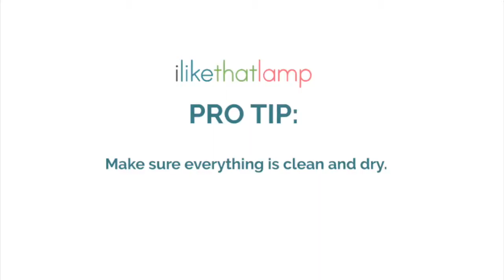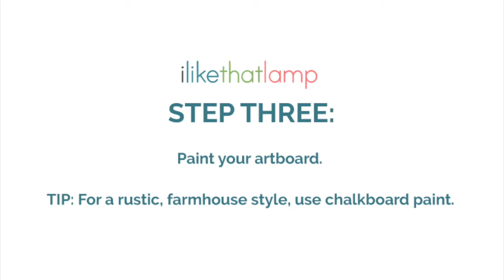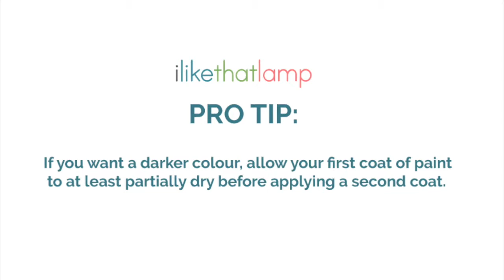How to Stencil on Paper Without Paint Bleed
In this video, we show you exactly how to stencil on paper to avoid paint bleeding while we upcycle thrift store art using word stencils by the DIY home decor brand, I Like That Lamp

For more DIY inspiration, check out our DIY home making supplies on Amazon